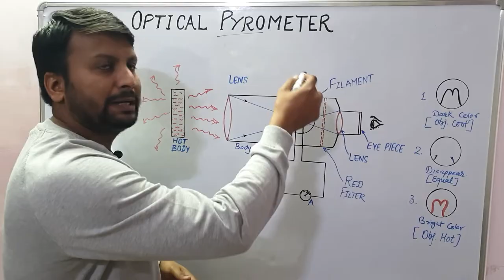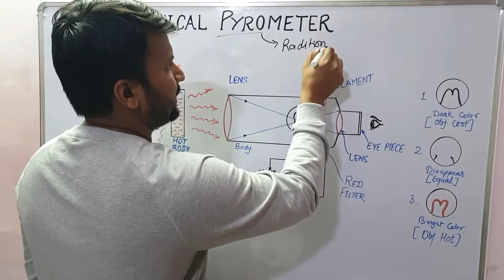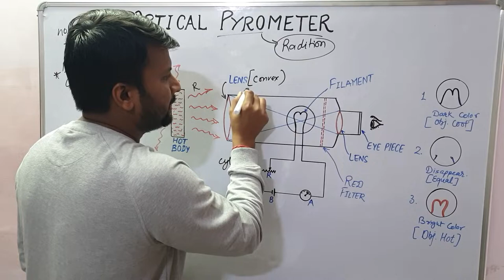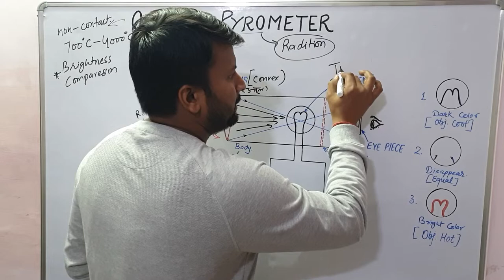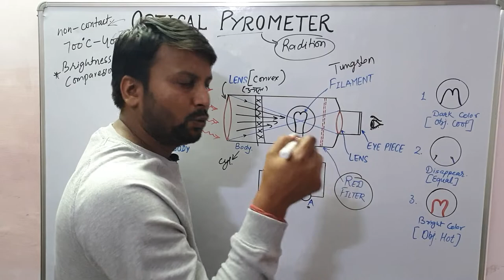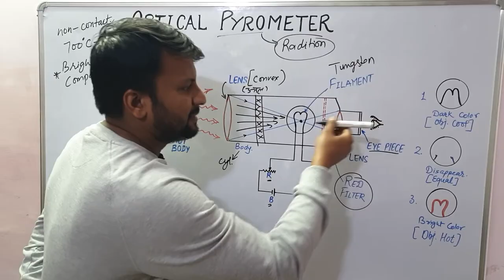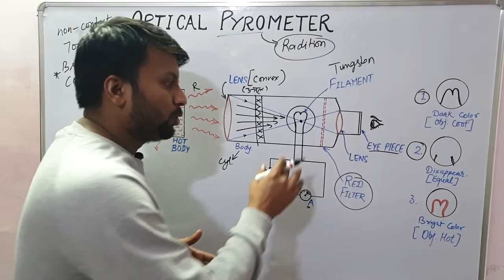Optical Pyrometer (हिंदी में ) | Optical Pyrometer Parts & Working Principle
In this Lecture, we are going to understand the Optical Pyrometer in details with appropriate diagram . If you have any doubt you may ask in comment section, I will try to reach you with your answers soon.
We will study the following topic in this video:

*Optical Pyrometer.
*Advantage and disadvatages of Optical Pyrometer.
*Optical Pyrometer Parts & working principle.

(धन्यवाद) ...!!